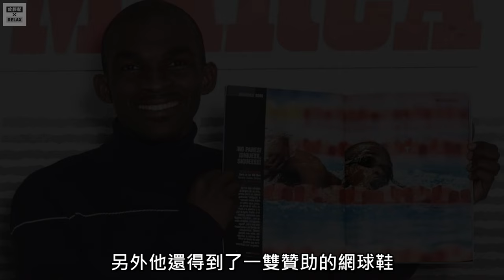奧運的傳奇 eric the eel 游到快溺斃了 他是奧運史上最慢的游泳紀錄保持者 卻贏得了世界的掌聲！| Eric Moussambani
中國隊乒乓球 這次在混雙輸給了日本 也因此劉詩雯被替換了下來
雖然說是因傷替換，但其實大部分的原因 還是因爲他們輸球
得到了銀牌已經很好了 但卻輸了面子
讓我們思考 輸贏真的那麽重要嗎？...